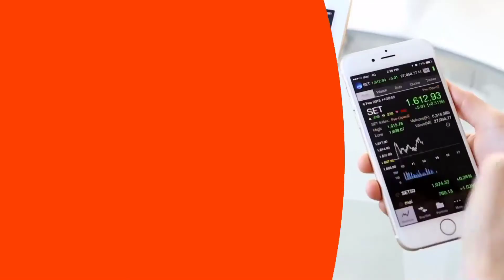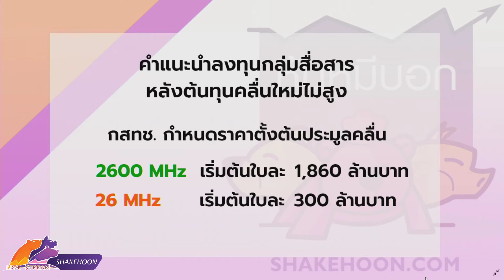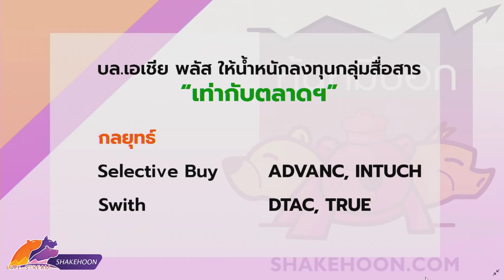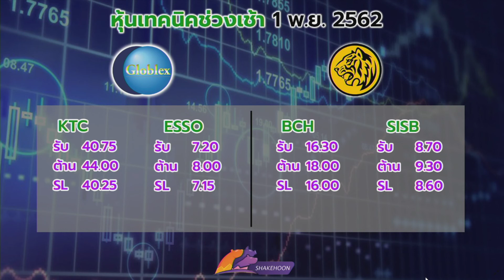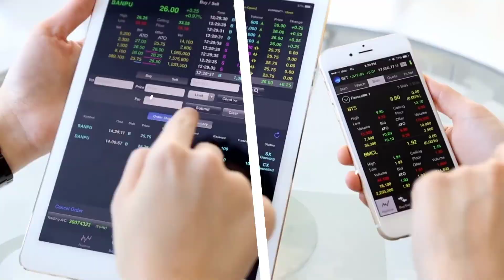เช็คหุ้นตลาดเช้า 1 พ.ย. 62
ทรัมป์ออกตัวแรง ระบุใกล้คลอดวันและสถานที่เซ็นสัญญาการค้าเฟสแรกแน่นอน แต่จีนเบรกไว้ก่อน เพราะไม่มั่นใจคำพูดทรัมป์เท่าไหร่ กระทบหุ้นต่างประเทศปรับตัวลง

โบรกฯแนะขายช่วงสั้นไปก่อน ตามข่าวลบ การหาหุ้นลงทุนรายตัวช่วงนี้หายากมากขึ้น เก็งกำไรงบ Q3/62 ที่คาดว่าออกมาดีอย่างกลุ่มสื่อสาร แต่ก็มีคำเตือนการลงทุนหุ้นกลุ่มโรงไฟฟ้าและแบงก์ ติดตามคอมเม้นท์ของโบรกฯกันใน

พร้อมคำแนะนำหุ้นพื้นฐานและสัญญาณเทคนิครายวัน ดังนี้

KTBST แนะนำ GFPT ราคาเป้าหมาย 14.50 บาท
กรุงศรีฯ แนะนำ BBL ราคาเป้าหมาย 212.00 บาท แและ CPF ราคาเป้าหมาย 33.50

บล.โกลเบล็ก แนะนำ
KTC - แนวรับ 40.75 / แนวต้าน 44.00 / Stop Loss 40.25
ESSO - แนวรับ 7.20 / แนวต้าน 8.00 / Stop Loss 7.15

บล.เมย์แบงก์ กิมเอ็ง แนะนำ
BCH - แนวรับ 16.30 / แนวต้าน 18.00 / Stop Loss 16.00
SISB - แนวรับ 8.70 / แนวต้าน 9.30 / Stop Loss 8.60